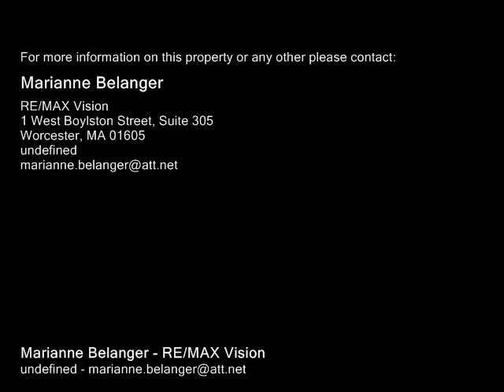59A Holden Street Worcester, MA 01605 - Single-Family Home - Real Estate - For Sale -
59A Holden Street Worcester, MA 01605  SingleFamily Home  Real Estate  For Sale  Commuters take note  this adorable, 3 bedroom Ranch features a fireplaced living room, gleaming hardwoods thruout, kitchen with Corian countertops and a freshly painted interior! Semifinished basement, vinyl siding, NEWER boiler, circuit breakers & roof! The mud room off of the kitchen offers access to the back yard which includes a brick patio! Why pay rent when you can own this home for $1228 per month with 3% down (includes taxes, principle & interest at a 4% rate) Located on a 14 acre lot just minutes to highways, shopping, Indian Lake, Bancroft School and the Greendale Y! This lovely home is waiting for a new family and can be available for a quick closing!

Marianne Belanger
RE/MAX Vision
undefined